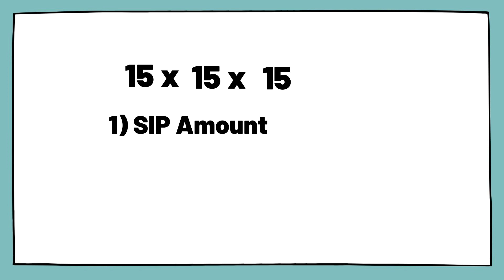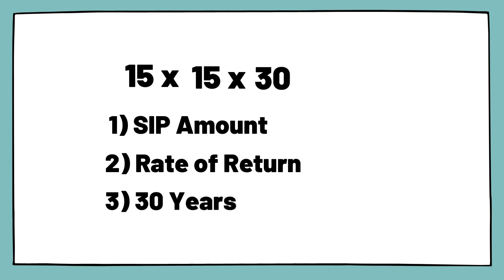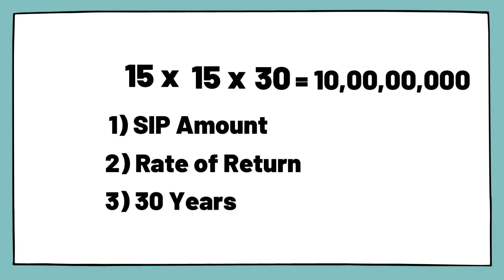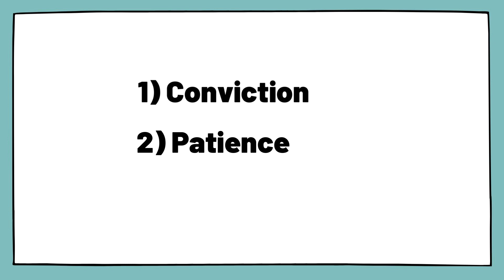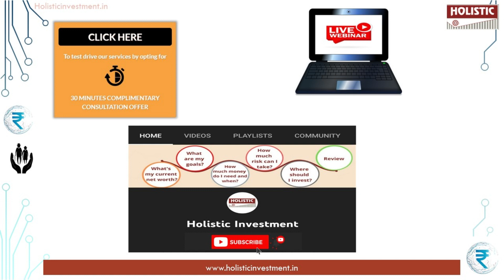What is the Rule of 15x15x15 & 15x15x30 in Mutual Fund SIP?|Secret to make ₹10 Cr from Mutual Funds!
00:00 Introduction
00:20 15 x 15 x 15
00:50 15 x 15 x 15
02:38 Conviction
02:50 Patience